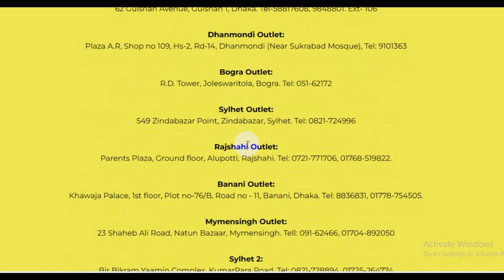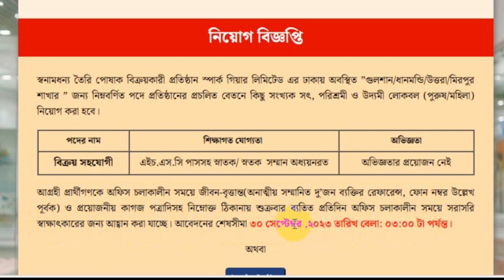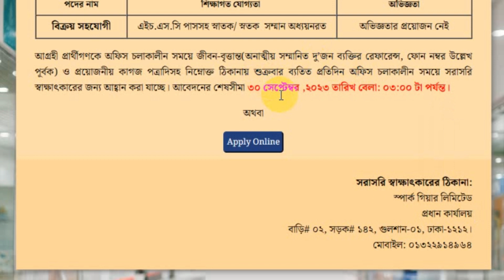স্পার্ক গিয়ার লিমিটেড নিয়োগ বিজ্ঞপ্তি ২০২৩ | Spark Gear Limited Job Circular 2023